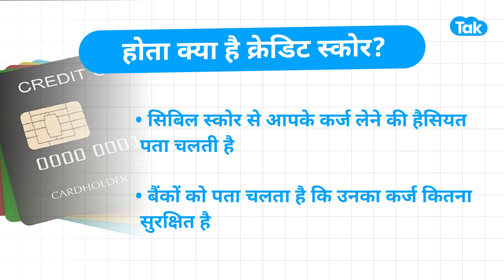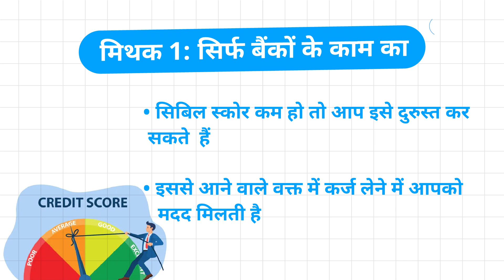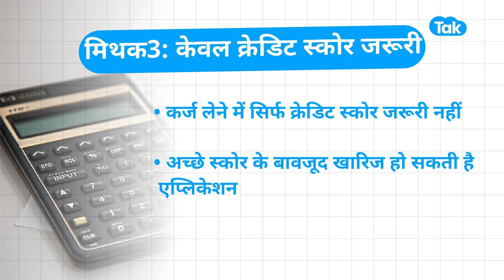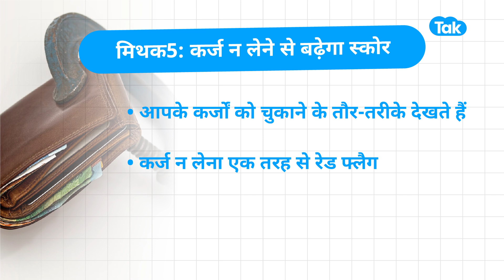BIZ MONEY EP 92 | Credit Score के 5 फैक्ट जान लीजिए, फटाफट मिलेगा Loan | BIZ Tak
5 tips to build a good credit score, check out the video